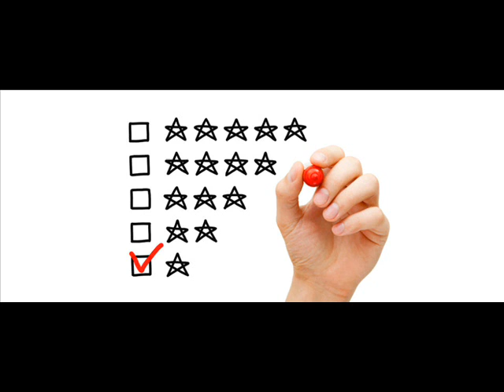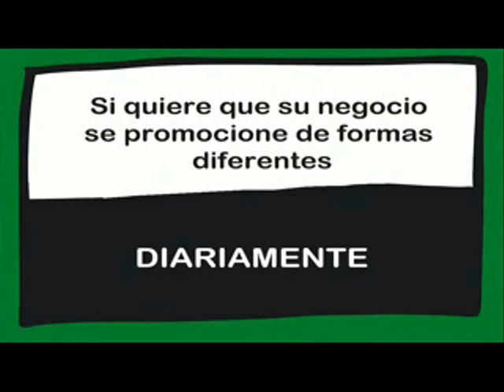PUNTUACIÓN DE LAS FIESTAS DE ARGANDA DEL REY. OPINIONES DE UN PUEBLO. Emitido el día 25/09/2019.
Puntuación de las fiestas de Arganda del Rey.
Opiniones de un pueblo.